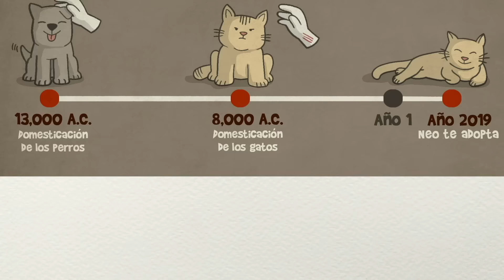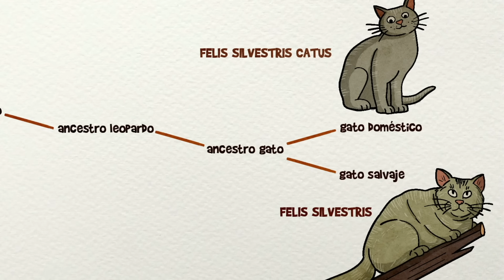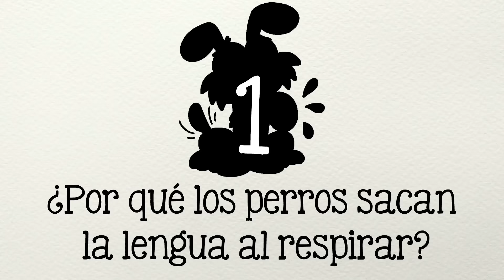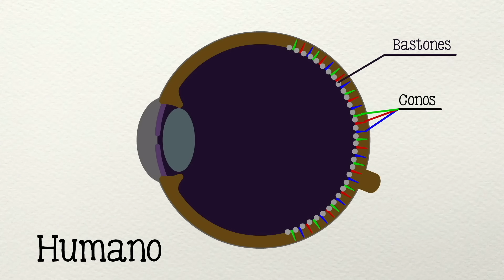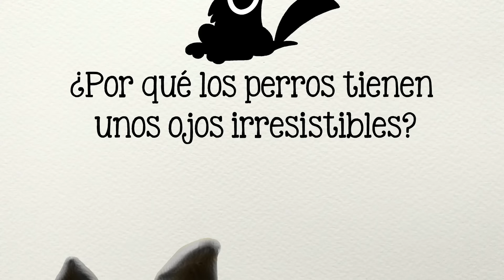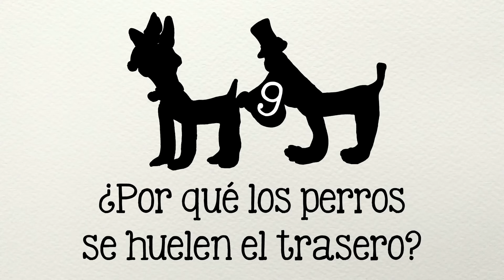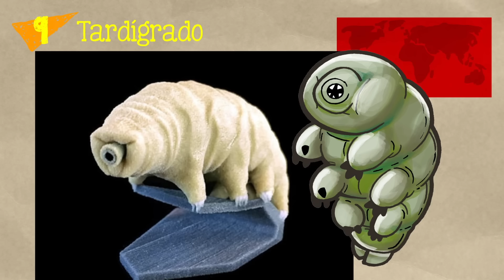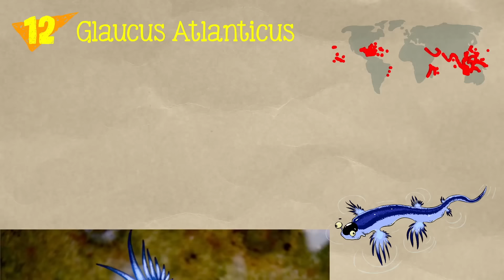32 preguntas curiosas sobre perros, gatos y otros animales (Compilación)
0:49  1. ¿De dónde vienen los gatos?
2:24  2. ¿Por qué los gatos tiran cosas?
2:45  3. ¿Por qué maullan?
3:27  4. ¿Por qué los gatos ronronean?
4:30  5. ¿Por qué a los gatos les gustan tanto las cjas?
4:53  6. ¿Por qué nos traen juguetes, calcetines o ratones muertos?
5:40  7. ¿Tu gato te reconoce?
6:00  8. ¿Por qué amasan los gatos?
6:28  9. ¿Los gatos deben tener la nariz húmeda o seca?
7:01  10. ¿Por qué nos gustan tanto los gatos?
8:17  11. ¿Por qué los perros sacan la lengua al respirar?
9:03  12. ¿Por qué las patas de los perros huelen a fritos?
9:43  13. ¿Por qué los perros ladran a una bicicleta o moto en movimiento?
10:13  14. ¿Los perros ven en blanco y negro?
11:01  15. ¿Por qué los perros ladean la cabeza cuando les hablas?
12:11  16. ¿Por qué los perros tienen unos ojos irresistibles?
12:43  17. ¿Por qué los perros persiguen su cola?
13:13  18. ¿Por qué los perros mueven la cola?
13:48  19. ¿Por qué los perros se huelen el trasero?
14:07  20. ¿Por qué nos gustan tanto los perros?
15:02  21. Perro cantor
15:28  22. Ornitorrinco
15:59  23. Pantra negra
16:22  24. Ajolote
16:43  25. Colugo
17:04  26. Coral
17:37  27. Dragón de Komodo
18:10  28. Narval
18:40  29. Tardígrado
19:21  30.  Langosta mantis
20:03  31. Carabela portuguesa
20:51  32. Glaucus Atlanticus

Guión: Mariana González y Tonatiuh Moreno
Ilustraciones: